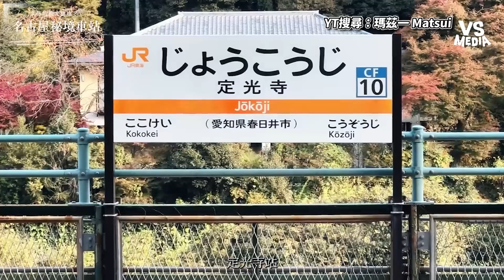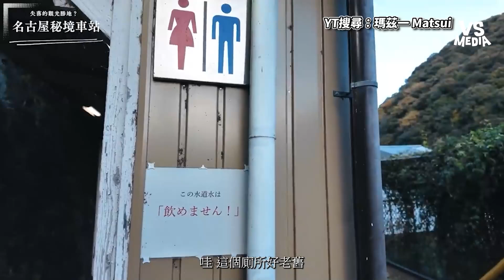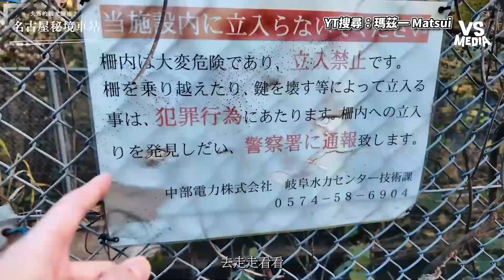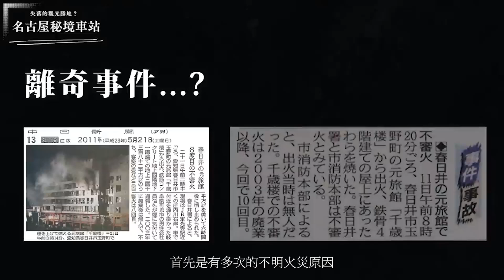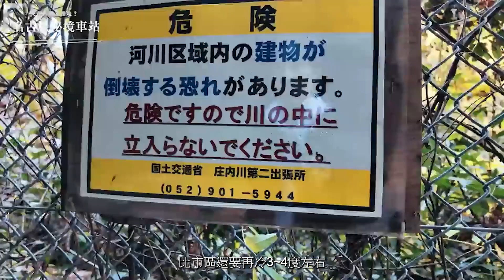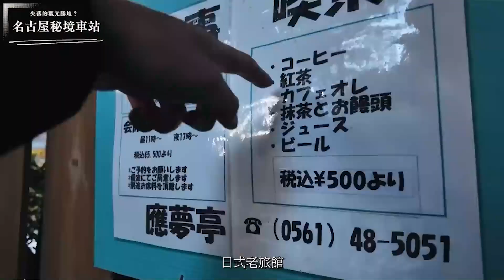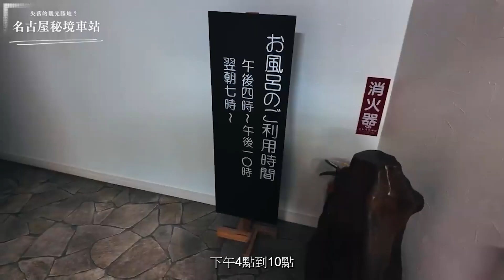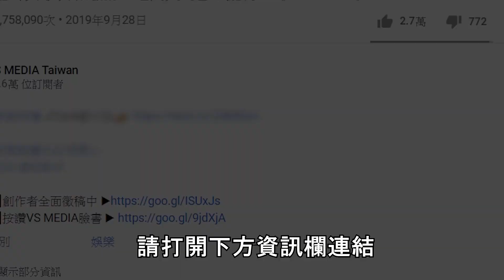朝聖名古屋秘境無人車站！激美景色彷彿電影末日場景｜VS MEDIAｘ